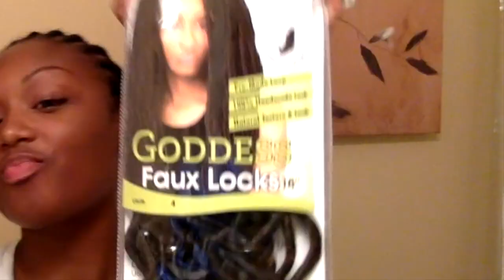DIY Crochet Goddess Locs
Watch as I do my own crochet goddess locs. I ended up cutting them into a short bob because I didn't like how they looked long on me.

Supplies needed:
-Braiding hair "Xpressions"
-Crochet needle
-Hair Oil
-Goddess Faux Locs by bobbi Boss 18 inch
-6-7 Packs